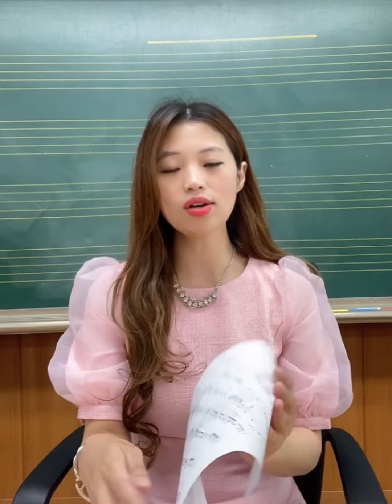[vlog]하루순삭 하루일상(선생님 브이로그 피아노연주 칼림바연주 음악수업)